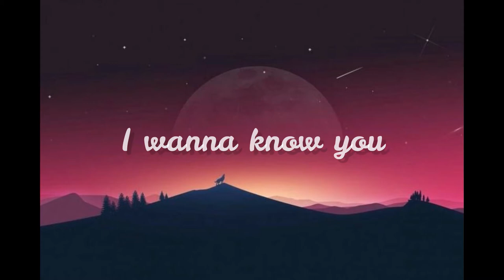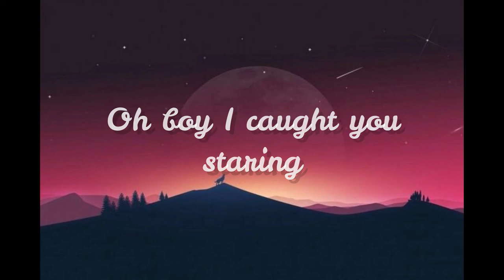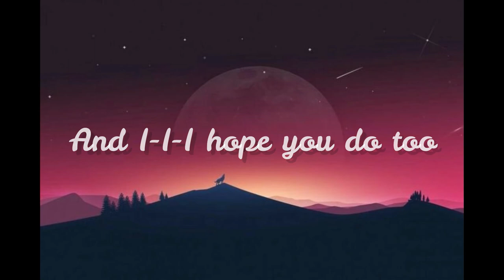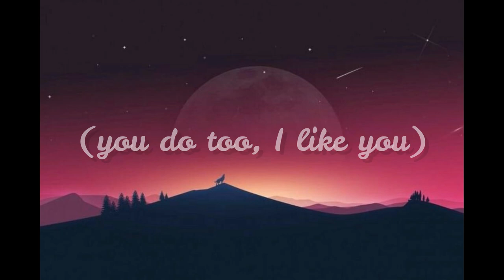Your Text- Sundial (lyrics) | P o t a t o